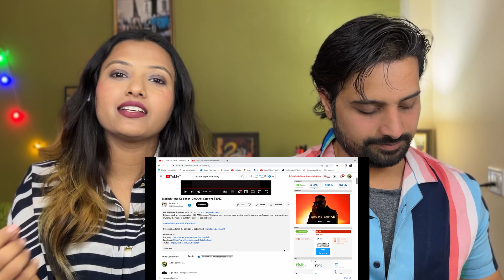Badshah - Bas Ke Bahar | 3:00 AM Sessions | 2022 | REACTION | Funkie Couple Vlogs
Badshah - Bas Ke Bahar | 3:00 AM Sessions | 2022 | Reaction | Funkie Couple Vlogs... Strong LYRICS and Badhshah feelings take this song to Heaven
Reaction Video Original Link : -
About Original Video : - Bringing back my much awaited - 3:00 AM Sessions. This is my most personal work; stories, experiences, and confessions that I share with you, my fans. The music is by Hiten. Ready for Bas Ke Bahar?

SPREAD LOVE HERE :-

Welcome to Funkie Couple Reaction !
We are Priyanka and Kaustubh.. We Love to Do REACTION and Review. Funny Content is our Specialty along with we love HIP HOP DHH..

Please enjoy funkie couple reaction and share your ideas. thank you so much for your love and Blessings..